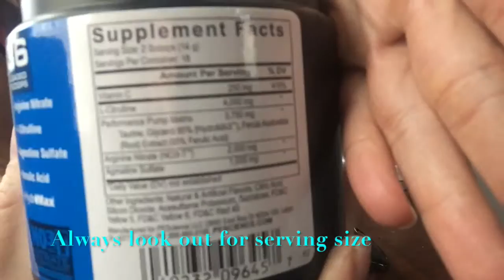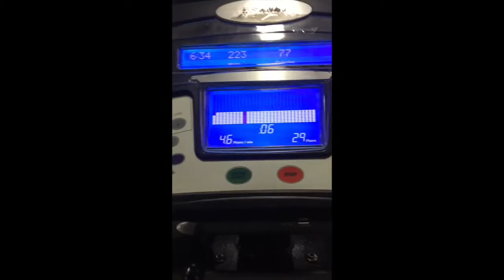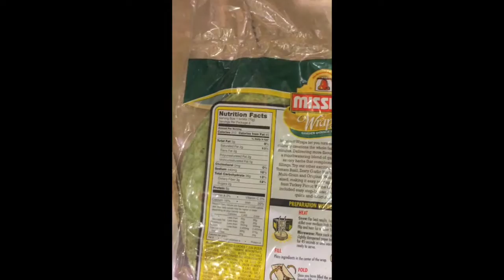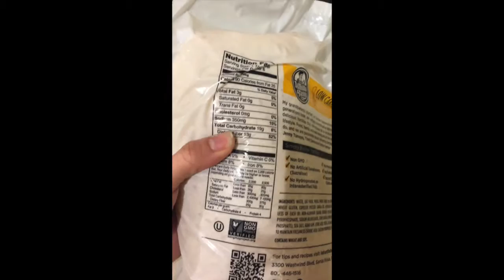Back and Shoulders/ grocery shopping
Making those upper body gains. Shoulder and back workout.